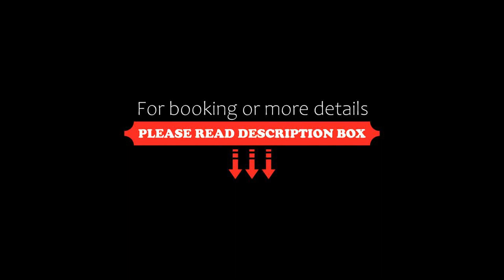Villa Macondo, Villa de Leyva, Colombia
About Property:
You're eligible for a Genius discount at Villa Macondo! To save at this property, all you have to do is sign in.
Set in Villa de Leyva, 300 m from Villa de Leyva Main Square, Villa Macondo offers accommodation with a restaurant, private parking, a shared lounge and a garden. With free WiFi, this 4-star hotel offers a 24-hour front desk and room service. The hotel has family rooms.
Guests at the hotel can enjoy an American breakfast.
Villa Maco...
Property Type: Hotel
Address: Carrera 8 13-46, 154001 Villa de Leyva, Colombia
Searching For
1. Villa Macondo - Villa de Leyva - Colombia
2. Villa Macondo - Villa de Leyva - Colombia Address
3. Villa Macondo - Villa de Leyva - Colombia Rooms
4. Villa Macondo - Villa de Leyva - Colombia Amenities
5. Villa Macondo - Villa de Leyva - Colombia Offers and Deals
Audio Credit:
Track Title: Reasons To Hope
Artist: Reed Mathis